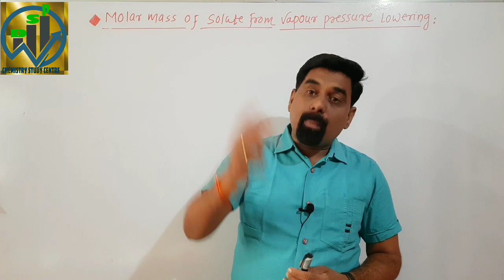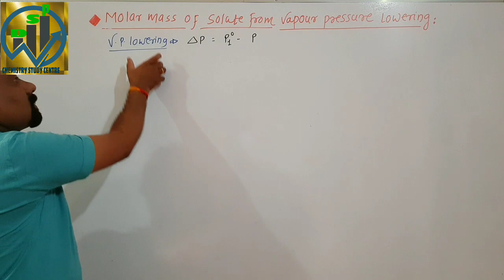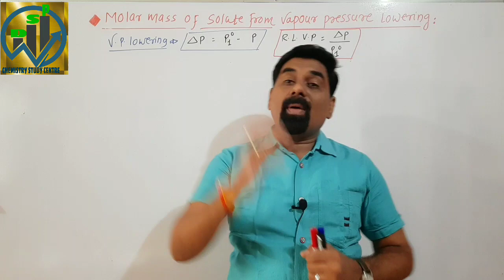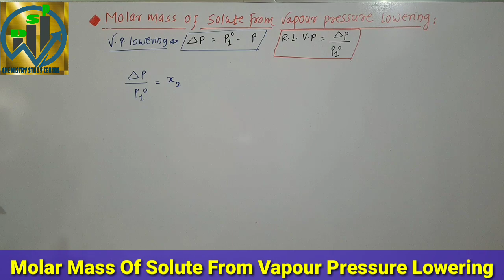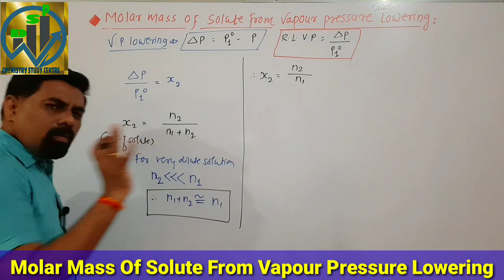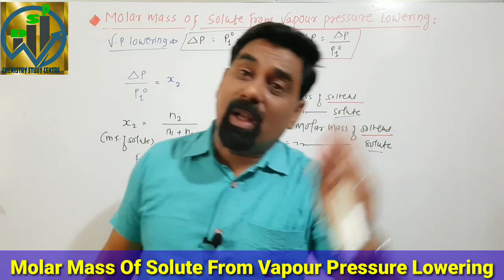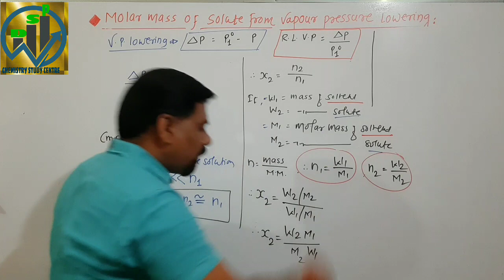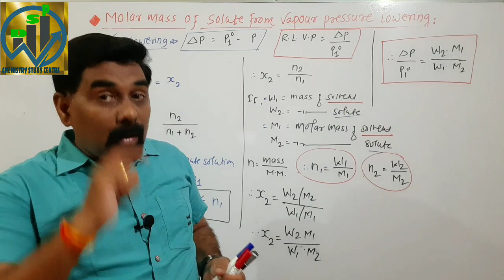12th Chemistry SOLUTIONS Lecture 7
Molar mass of solute from lowering of vapour pressure
Variation of vapour pressure of solution with mole fraction of solvent